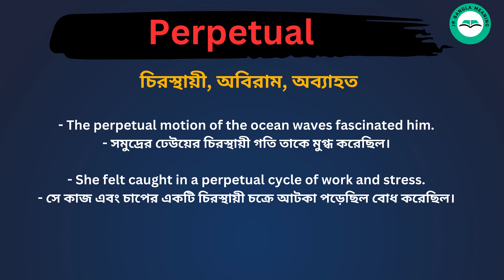Perpetual meaning in bengali/Perpetual শব্দের বাংলা ভাষায় অর্থ অথবা মানে কি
Perpetual Meaning In Bengali
Perpetual শব্দের বাংলা ভাষায় অর্থ অথবা মানে কি
Perpetual Bangla Meaning